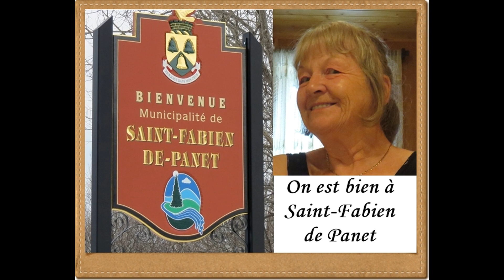Oiseaux à Saint-Fabien-de-Panet, 24 au 29 novembre 2021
Voilà des Geais bleus, Mésangeais du Canada et Pic chevelu mâle
dégustant des vers de farine et mon mélange nutritif du 24 au 29 novembre 2021. Sur ma chaîne il y a plus de 2500 montages. Lorraine Martin pour le bonheur des oiseaux du ciel.
Saint-Fabien-de-Panet, Québec, Canada.